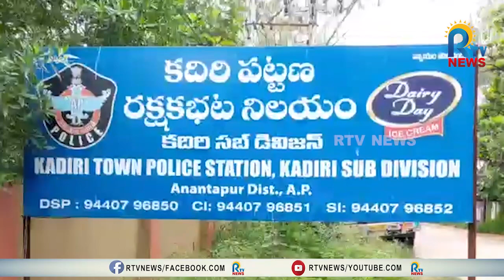కదిరిలో గుప్త నిధుల తవ్వకాలు | KADIRI